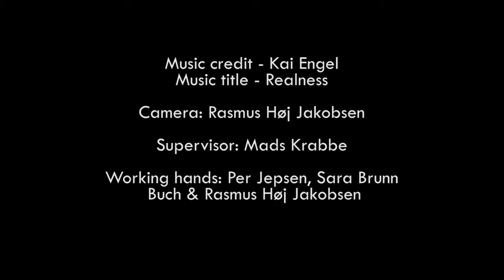Marmelade Spoon - Working Hands @ Hornvarefabrikken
From raw horn to marmelade spoon

Product: Marmelade Spoon 50041
Material: Watussi Horn

Made in Denmark